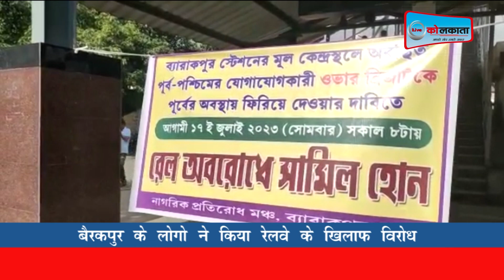बैरकपुर के लोगो ने रोका रेल,रेलवे के खिलाफ किया विरोध | LIVE | KOLKATA | NEWS